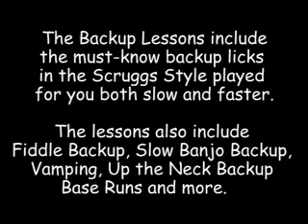Free Sample Banjo Lesson Video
Banjo lesson from Ross Nickerson "Backup Banjo" This is an example of one of the online banjo videos available for sale at BanjoTeacher.com. Other Ross Nickerson banjo videos for banjo, Books, CDs, DVD's, and Online Lessons available at BanjoTeacher.com -